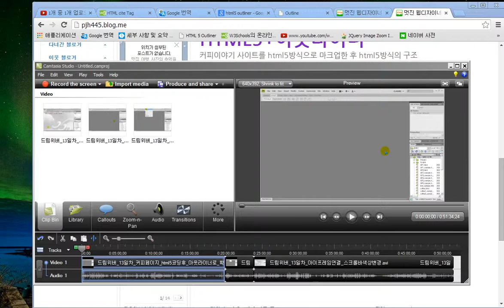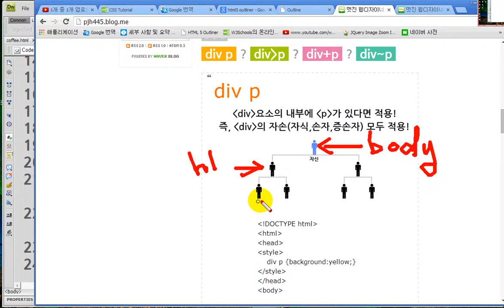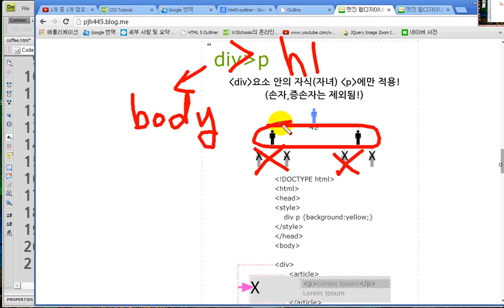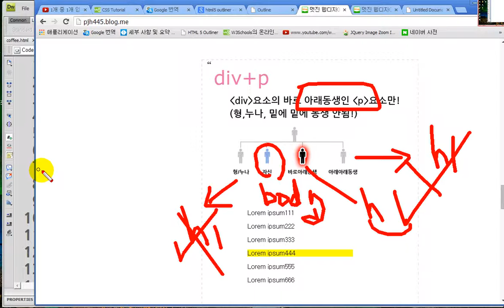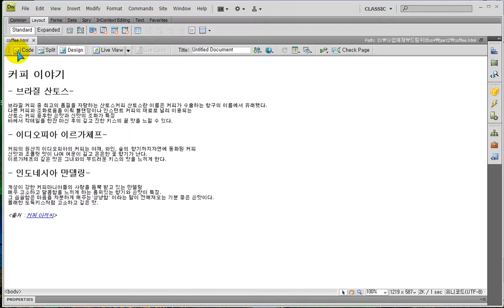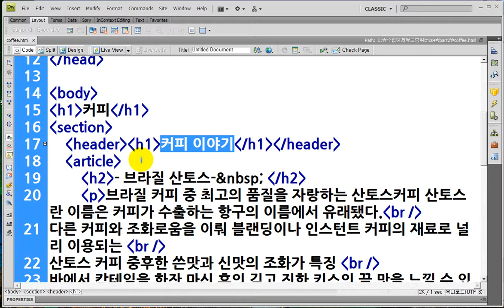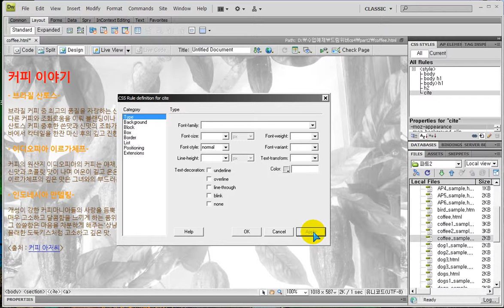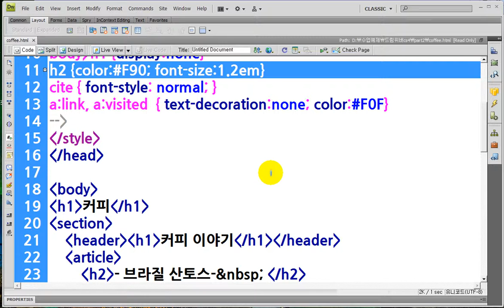드림위버) 커피페이지에 배경과 폰트css 추가하기.. Dreamweaver) background image, add fonts